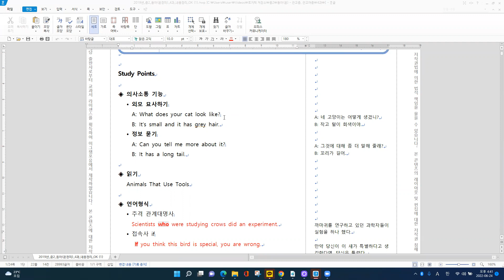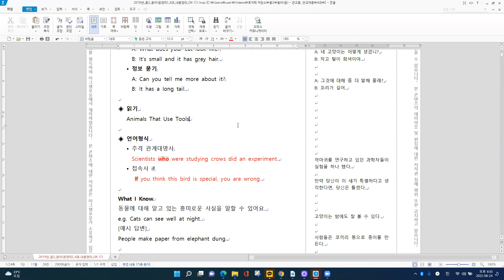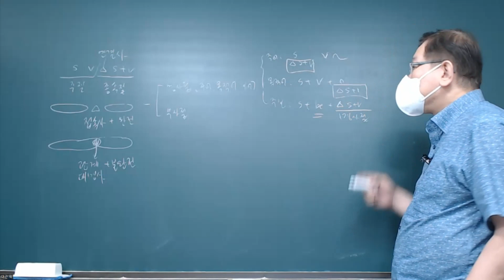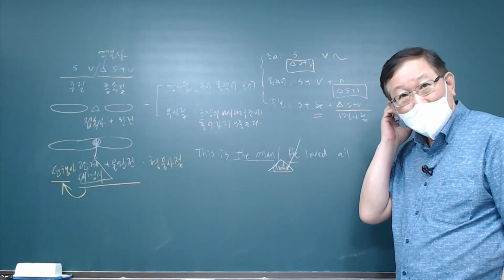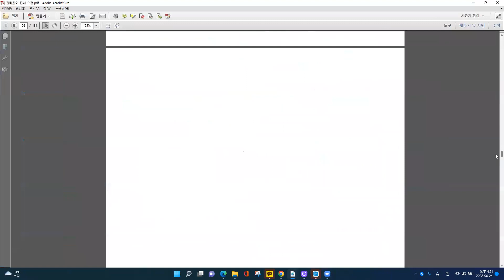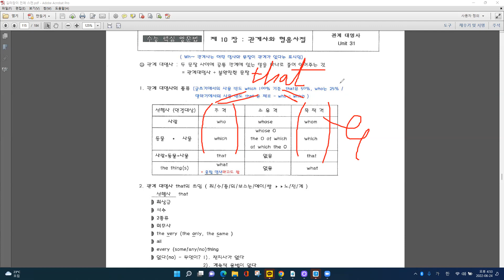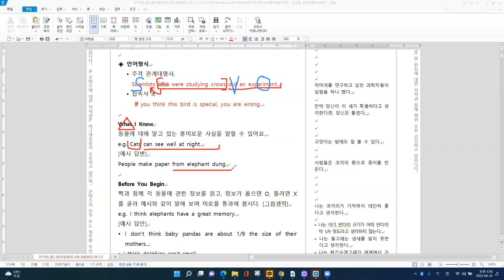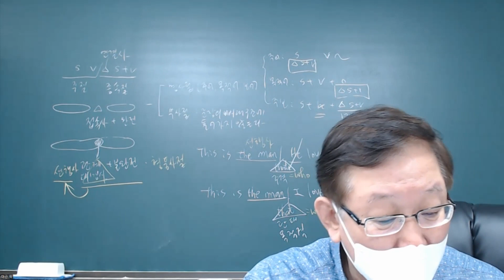[중등내신] 중2 동아 (윤) 4과 P 1 관계대명사, 조건절